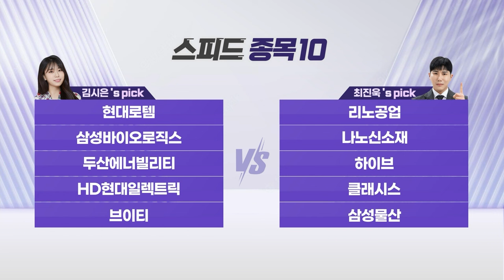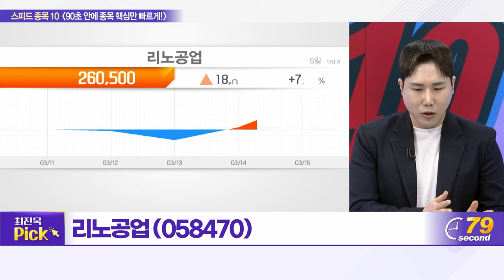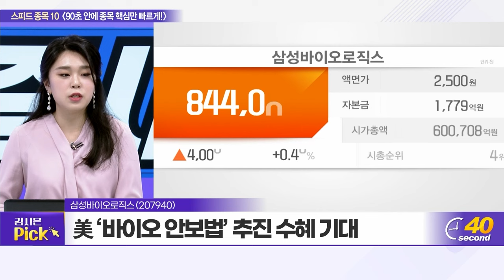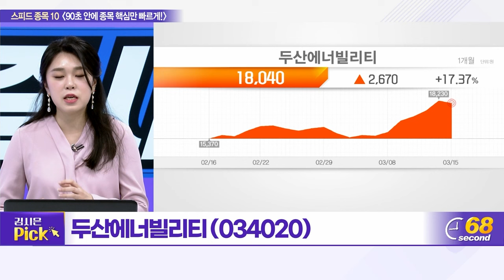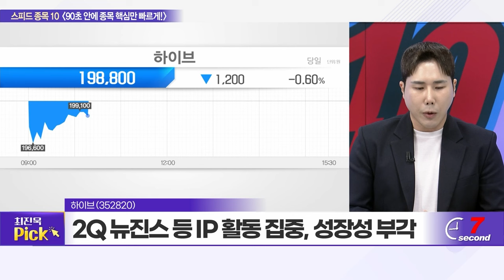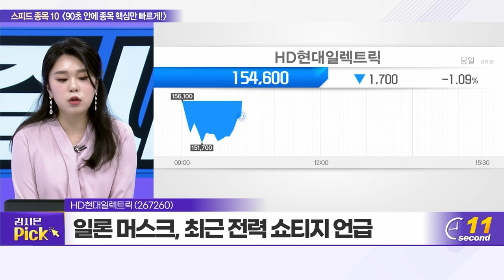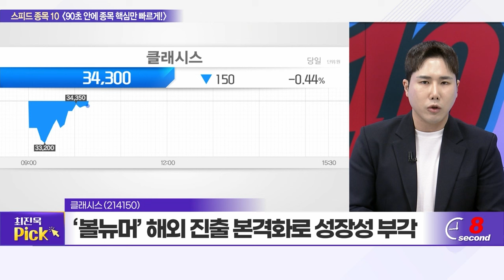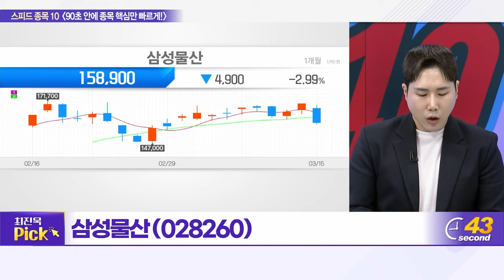현대로템, 리노공업, 삼성바이오로직스, 나노신소재, 두산에너빌리티, 하이브, HD현대일렉트릭, 클래시스, 브이티, 삼성물산_스피드 종목 10 (20240315)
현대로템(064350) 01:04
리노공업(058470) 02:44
삼성바이오로직스(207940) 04:41
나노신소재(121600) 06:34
두산에너빌리티(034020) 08:14
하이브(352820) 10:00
HD현대일렉트릭(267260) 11:45
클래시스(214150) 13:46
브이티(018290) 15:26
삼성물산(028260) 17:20